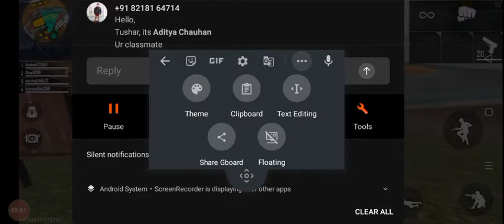Fist challenge with enemies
Support karo please bhai